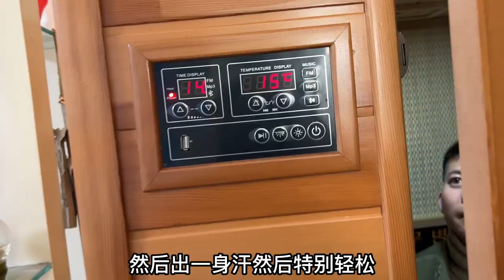经济适用男爸爸送给妈妈的那些礼物！实用第一位，希望能用一辈子！【吃饭睡觉逗艾艾】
爸爸送的礼物太实诚了，能用一辈子！
经济适用男爸爸送给妈妈的那些礼物！实用第一位，希望能用一辈子！